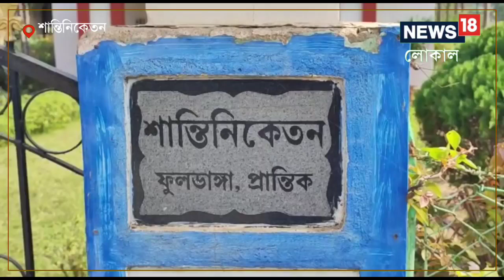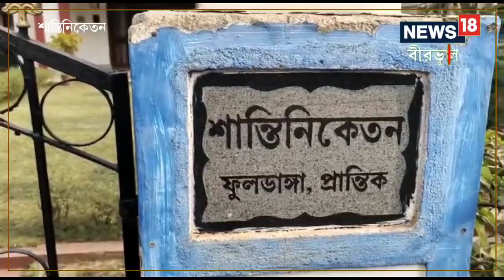Birbhum | Poush Mela দেখতে এসে ভিড় 'অপা'য়! Partha - Arpita -র বাড়ির সামনে Selfie তোলার হিড়িক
Birbhum |'অপা'. এই একটি নামই এখন গোটা রাজ্যের মানুষ চেনেন। এই নামে পার্থ-অর্পিতার বাড়ি রয়েছে বোলপুরে।

Partha Chatterjee | Arpita Mukherjee | Apa | Bolpur | Poush Mela